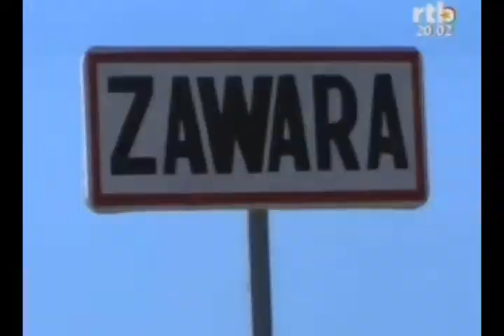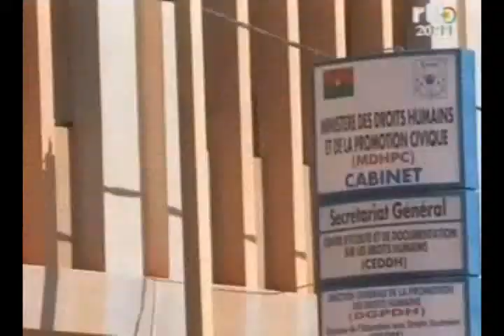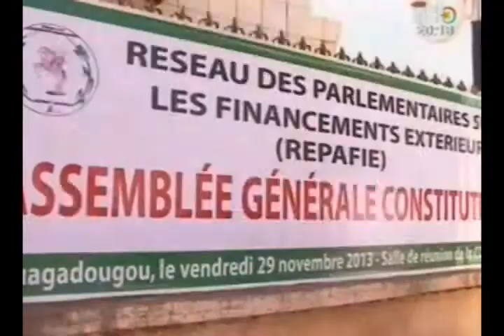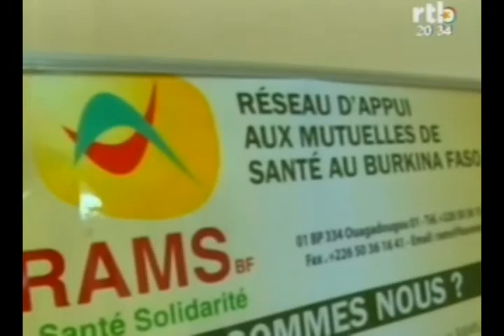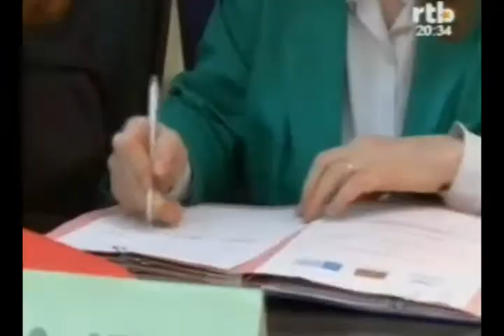Edition du JT de 20h du samedi 30 novembre 2013